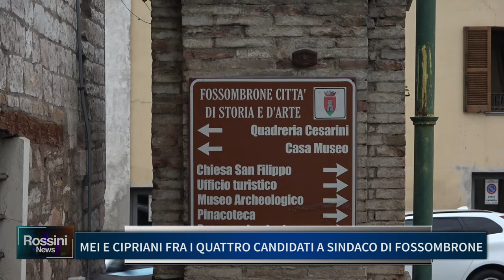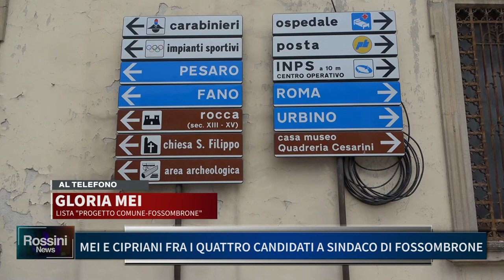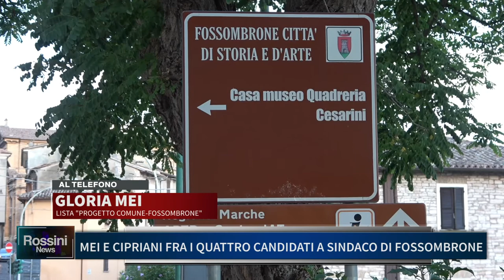MEI E CIPRIANI FRA I QUATTRO CANDIDATI A SINDACO DI FOSSOMBRONE